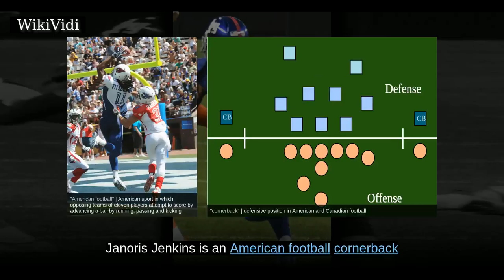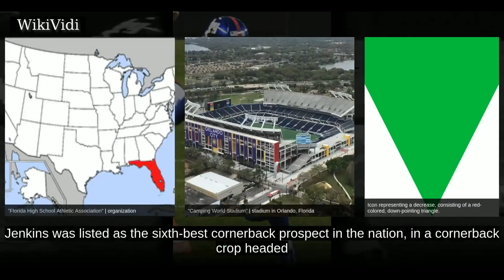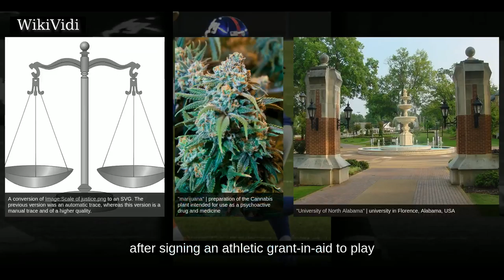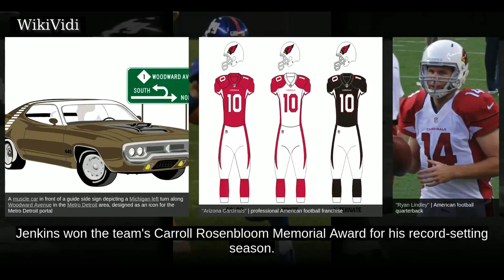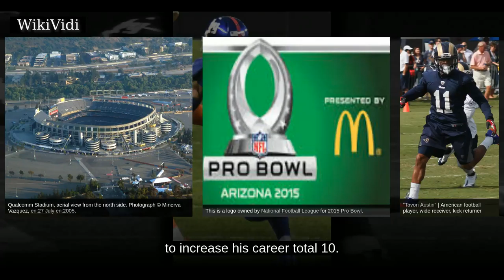JANORIS JENKINS - WikiVidi Documentary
Janoris Jenkins is an American football cornerback for the New York Giants of the National Football League . He played college football for the University of North Alabama and University of Florida and was drafted by the St. Louis Rams in the second round of the 2012 NFL Draft.

Shortcuts to chapters:
00:00:31: Early life
00:01:19: College career
00:02:21: 2012 season
00:03:22: 2014 season
00:04:01: 2015 season
00:04:41: 2016 season

Copyright WikiVidi.